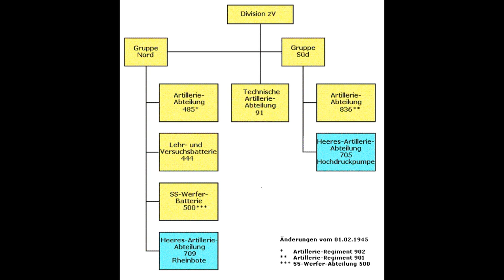Revolutionary Weapons - The V-2 - How it was used:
I am an amateur historian, I love history, science and technology.
The history of modern warfare, from 1900 to today, has always fascinated me, and I've always wanted to share it.
The objective of this channel is to make history easy to understand, accessible and fun to learn.
Beware, I'm not a native English speaker so I will try my best to be understood, forgive me for any error.
Now fasten your seatbelt, and let's get back in time!

A big thank to Norbert Brugge's website, that I used to gain a lot of info on the V2